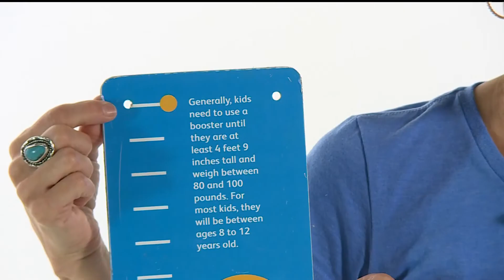Car seat 101: Tips for keeping your child safe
The manager of Regions Hospital's Injury Prevention and Outreach Program shares the common mistakes she sees during car seat use.